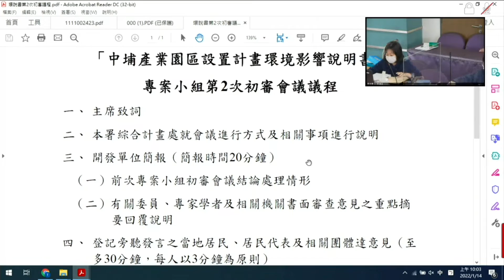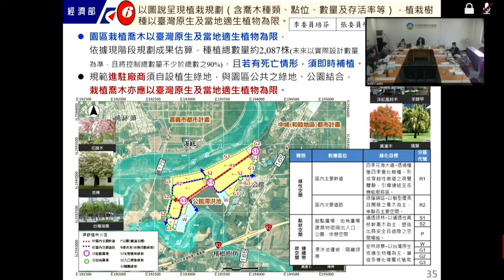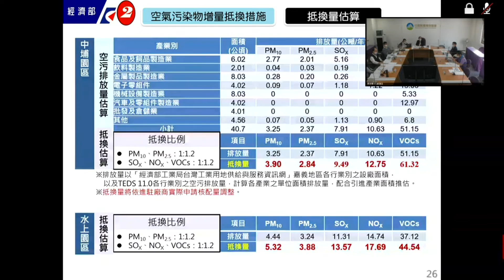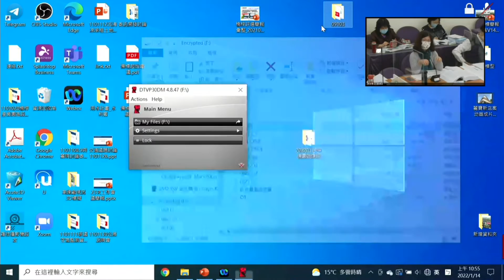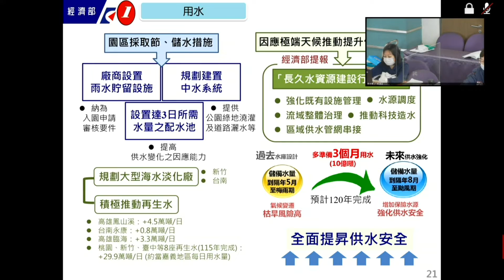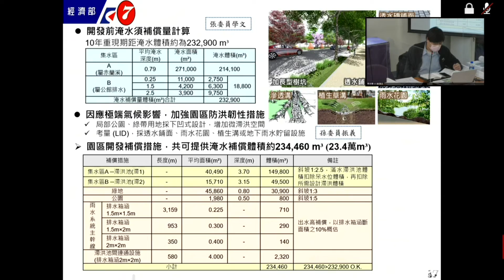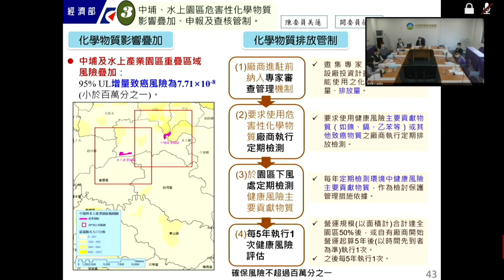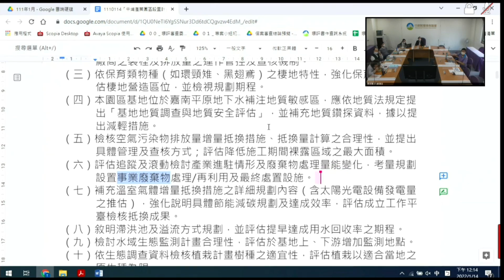2022/01/14「中埔產業園區設置計畫環境影響說明書」專案小組第2次初審會議(直播存檔)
2022/01/14「中埔產業園區設置計畫環境影響說明書」
專案小組第2次初審會議
(直播存檔)

一、主席致詞
二、本署綜合計畫處就會議進行方式及相關事項進行說明
三、開發單位簡報（簡報時間20分鐘）
（一）前次專案小組初審會議結論處理情形
（二）有關委員、專家學者及相關機關書面審查意見之重點摘要回覆說明
四、登記旁聽發言之當地居民、居民代表及相關團體達意見（至多30分鐘，每人以3分鐘為原則）
五、列席機關人員提供意見
六、委員、專家學者提問
七、開發單位綜整回應
八、就本案相關議題進行討論
九、委員審議（列席單位、人員除機關代表、人員外，其他團體、居民代表及開發單位離席）
十、專案小組作成結論
十一、散會